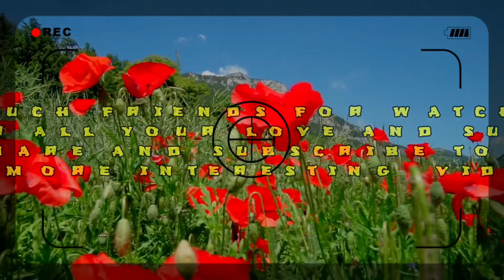Raksha Bandhan outfit idea ¤ Easy makeup look for Beginners ¤ Style your 1 simple kurti in 3 ways ¤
hello my all dear friend, hope you all are  good and safe , as we all know that rakshaband one of our very beautiful festival is coming on 3rd  of august, and we all are excited for that also so here m come with the very easy quick simple yet pretty makeup look and outfit idea ,  hope this video will be helpful for you. here i have beautifuly pair my 1 kurti in a 3 different style and way.hope you all like it

Here is the complete detail of all the products which i have used in the video
and if you want any link of the product then do comment me
Outfit
Bibakurti yellow A line up and down

For makeup -
1. Goodvibes Rose water toner
2. Goodvibes almond facial oil
3. Fitme foundation
4. maybelline superfresh compact
5 wet and wild eyebrow pencil
6. kaya cucumber wet tissue
7.faces canada lipstick nude lipstick
8. swiss beauty bluser
9. maybeline waterproof masscara
10. stay quirky kajal in black
11. wet and wild eyeshadow pallet
12. insight primer
13. insight hd concealer